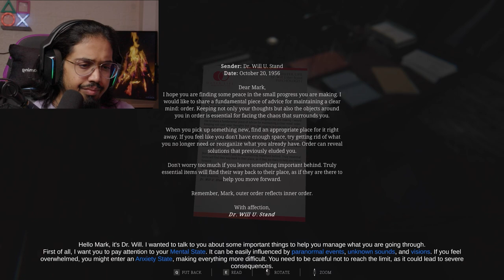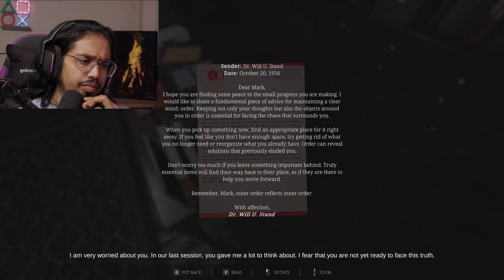THIS HOUSE IS HAUNTED BY PURE EVIL...Scary Shadow Spot-Last Farewell Gameplay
Welcome to a really good haunted house horror game,
Mark explores a haunted house where nothing is as it seems. Chilling puzzles and shocking truths await. Are you ready to uncover the mystery hidden in the shadows?